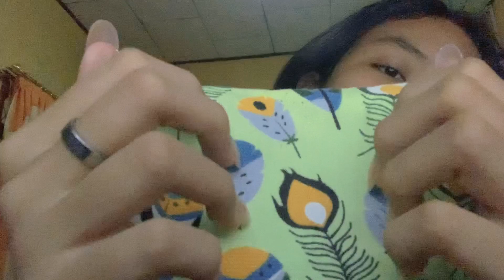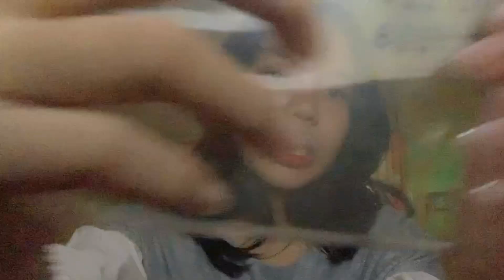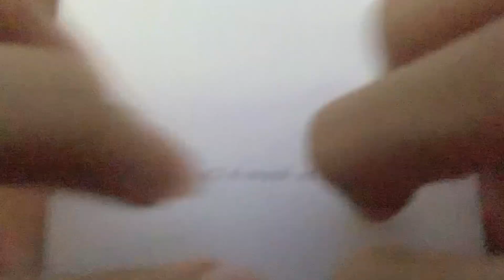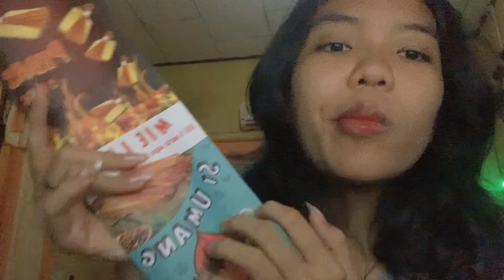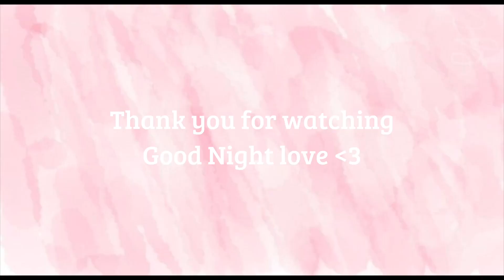ASMR Tapping Camera ++ DLL 🌙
SUPPORT ME

UPLOAD SCHEDULE
🌛 𝟏 𝐰𝐞𝐞𝐤 𝟐/𝟑/𝟒 𝐯𝐢𝐝𝐞𝐨𝐬
TAG
WHAT I USE TO MAKE VIDEOS
✨ Kinemaster Mod (Edit video)
✨Mic Boya (Audio complement)
✨Instagram (Edit thumbnail)
✨Computer (Flash/read something)
✨Open Camera ( Record video)
FINISHED